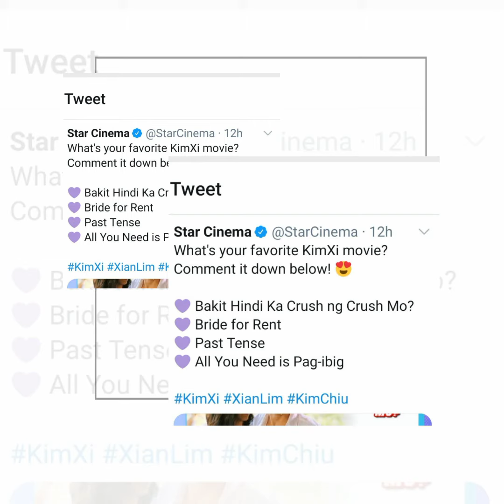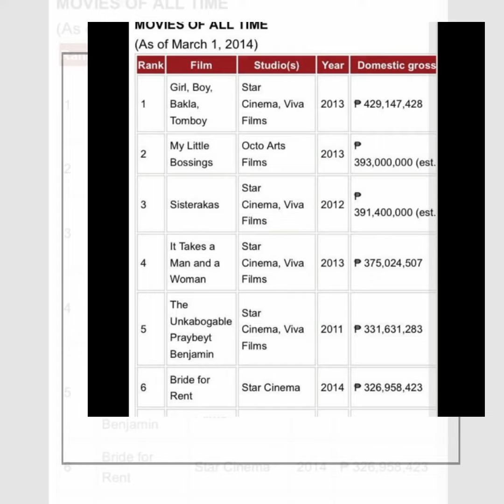Dahil marami ng nakakamiss, LUMANG PELIKULA nina Kim Chiu at Xian Lim, MULING PINAG USAPAN!